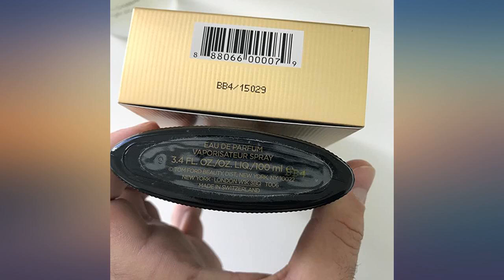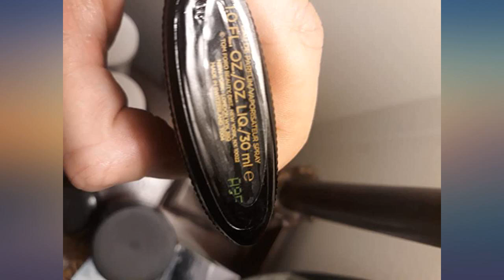Tom Ford Black Orchid By Tom Ford For Women. Eau De Parfum Spray 3.4-Ounces review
Main Features:
Tom ford black orchid. Eau de parfum spray 3.4 oz/100 ml. A luxurious and sensual fragrance of rich, dark accords and an alluring potion of black orchids, and spice, Tom Ford's Black Orchid is both modern and timeless. Bottled in fluted, black-glass, Black Orchid makes an unforgettable statement of iconic style and worldly glamour. Packaging for this product may vary from that shown in the image above. This item is not for sale in Catalina Island